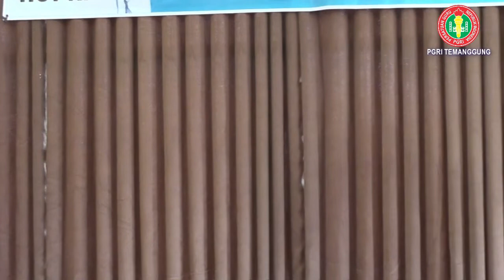LOMBA SOLO VOCAL HUT PGRI TAHUN 2021 NOMOR UNDI 17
Selamat datang di Si Boim  ( Siaran Belajar Online Interaktif dan Menyenangkan )

Pada situasi pandemi Covid-19 PGRI kabupaten Temanggung dalam rangka memperingati HGN DAN HUT PGRI Ke 76 tahun 2021 mengadakan sebuah kompetisi atau lomba berbasis luring yang terdiri dari Lomba Solo Voice dengan tema  “ Bangkit Guruku, Maju Negeriku, Indonesia Tangguh, Indonesia Tumbuh “.  Adapun tujuan di selenggarakan acara ini adalah mewadahi kreativitas guru di bidang seni Vocal , mempererat tali silaturahmi serta upaya membentuk guru yang multi talenta demi kemajuan anak didik”.  Lomba terdiri dari 22 cabang PGRI se Kabupaten Temanggung